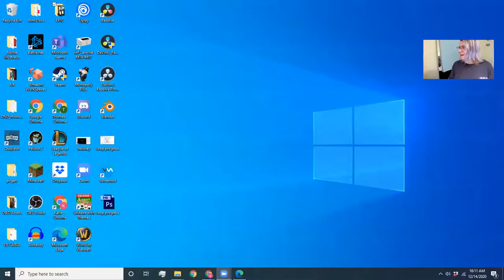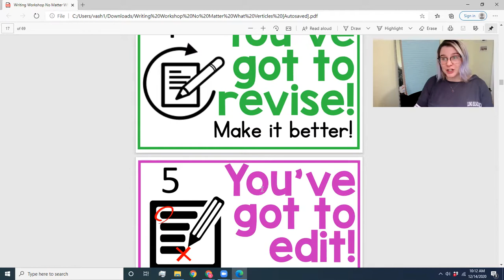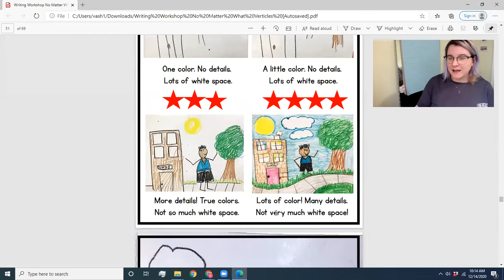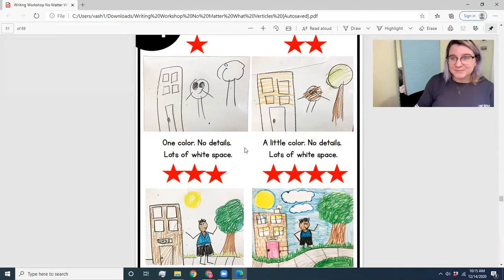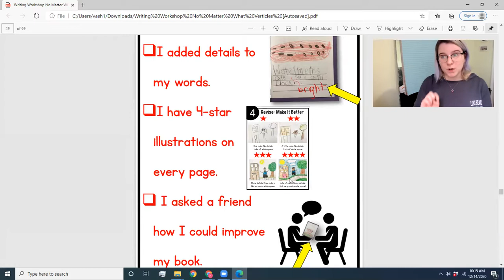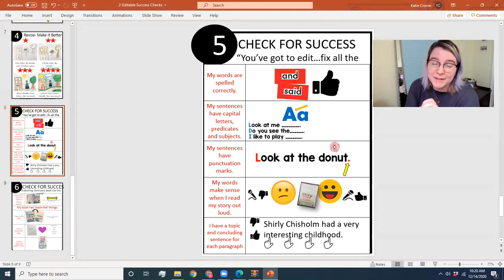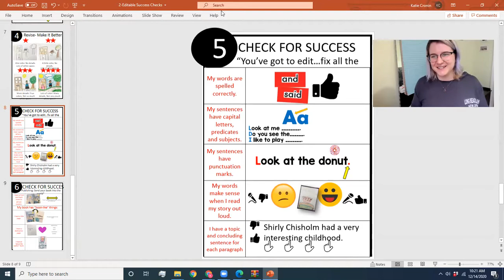Revise And Edit!